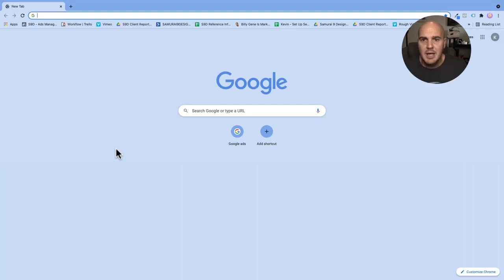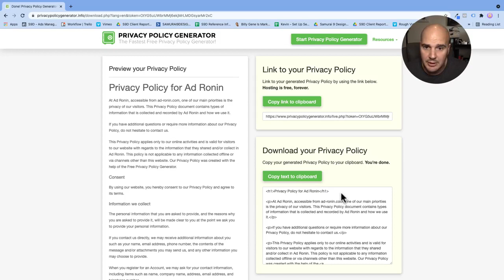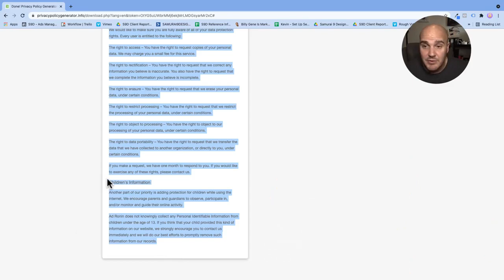How To Set Up A Privacy Policy In Less Than 5 Minutes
Having a privacy policy in place for your website is important for two reasons:

1) it lets visitors know that their information is safe with you and 2) it helps protect you from legal liability.

In this video, We’re going to show you how to set up a privacy policy for your website in 5 minutes or less.

Still, have questions? Let's chat!